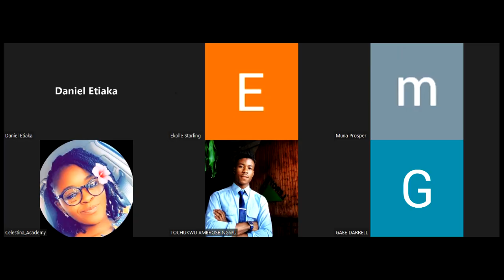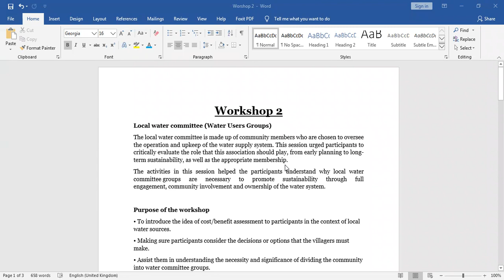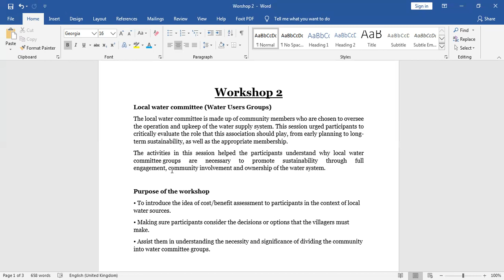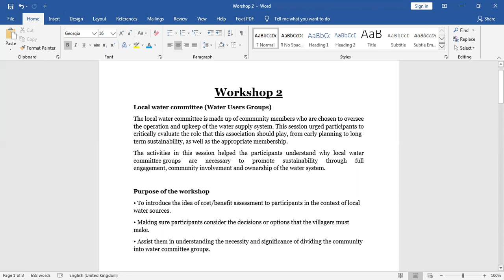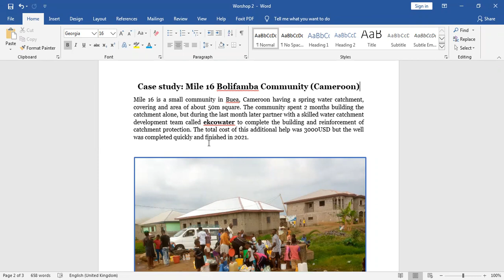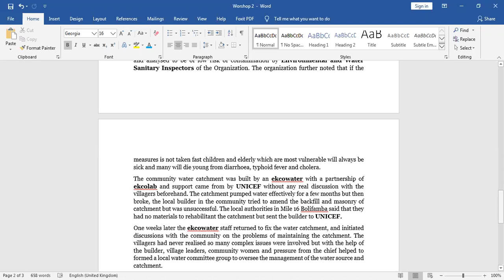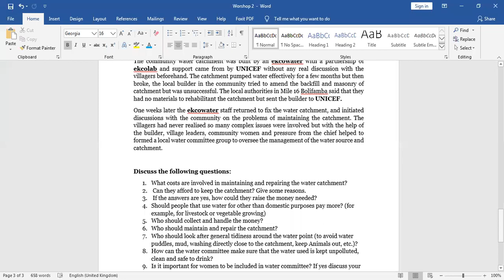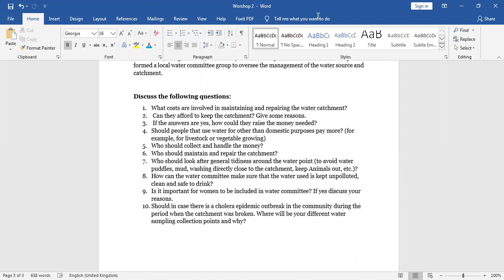Workshop PT 1-Evaluation of field exercises and discussion of case study on water committee groups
This workshop video is made to give field workers a critical and analytical thinking capacity when coordinating a community water project (spring water catchment, hand pump, dug wells, and borehole)